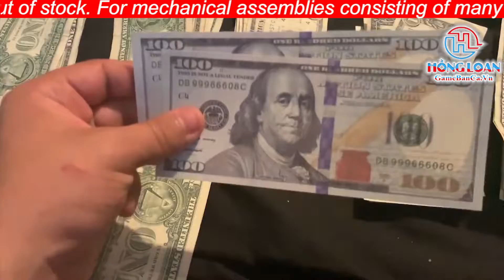Máy gắp thú GẶP thánh gắp thú bằng TIỀN MẶT I This Claw Machine Is LOADED with CASH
 Công ty TNHH Tư vấn Giải Trí Hồng Loan Game Center Châu Á Thái Bình Dương Tell 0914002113
 Đơn Vị Nhập Khẩu Phân Phối Máy Game Siêu Thị Tổng Công Ty Trực Thuộc Máy Bắn Cá
.Hàng Đầu Tại Quảng Châu.

Được Phân Phối Chính Thức Độc Quyền Tại Miền Nam Việt Nam Chuyên kinh doanh máy trò chơi bắn cá trên Quốc Tế.
Chúng tôi bán tất cả các loại trò chơi câu cá và phụ kiện trò chơi câu cá. Không chỉ có bộ trò chơi, mà còn có tủ, máy hoàn chỉnh, cần điều khiển và các bộ phận khác.
 Zalo: 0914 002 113 – (Cty Điện Tử Hồng Loan)
 Hệ thống trực thuộc độc quyền tại Việt Nam: 347 Đường số 7, Phường Bình Trị Đông B, Quận Bình Tân

 Tel: TPKD 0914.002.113 (Hồng Loan) –
 Giám Đốc Bán Hàng）: 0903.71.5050 (Hồng Loan)
Kĩ Thuật Viên Cấp 1: 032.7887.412 (Mr. Hoàng )
Chuyên Viên Tư Vấn: 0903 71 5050 (Hoang My)

Officially Distributing Exclusively in the South of Vietnam Specializing in trading fish shooting game machines internationally.
We sell all kinds of fishing games and fishing game accessories. Not only game sets, but also cabinets, complete machines, joysticks and other parts.

 Zalo: 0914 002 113 – (Hong Loan Electronic Company)
 Exclusive system in Vietnam: 347 Street No. 7, Binh Tri Dong B Ward, Binh Tan District

 Tel: TPKD 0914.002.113 (Hong Loan) –
 Sales Manager）: 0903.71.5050 (Hong Loan)
Level 1: 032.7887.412 (Mr. Hoang )
Consultant: 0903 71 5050 (Hoang My)

© Bản quyền thuộc về Máy Bắn Cá Hồng Loan
© Copyright by Hồng Loan Game Center. Please do not Reup
thiết kế khu vui chơi trẻ em, claw machine, máy bắn cá,